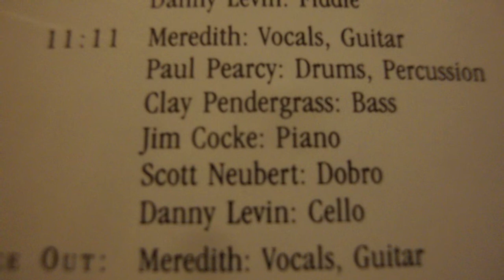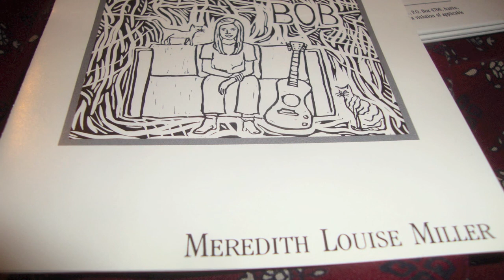Meredith Louise Miller "11:11"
Meredith Louise Miller
1992 doolittle records